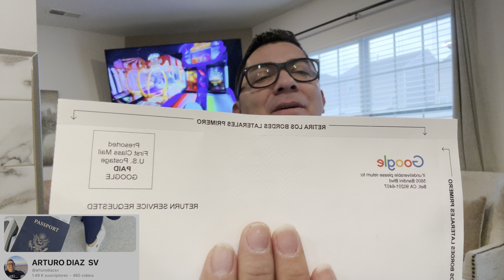Me aceptaron para ser Árbitro en 🇺🇸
Entraré a árbitro este año y Monetice el canal